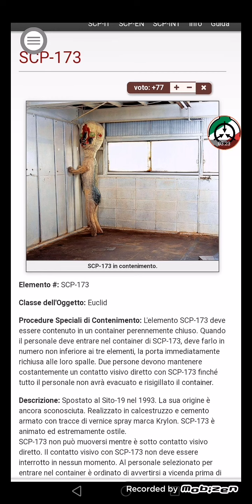💀SCP-173💀 (ITA) "La Scultura"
SCP-173 é una statua animata fatta di cemento armato e calcestruzzo con tracce di vernice spray marca Krylon. Se viene interrotto il contatto visivo con SCP-173, SCP-173 diventerà ostile e ucciderà l'individuo che non la sta guardando💀